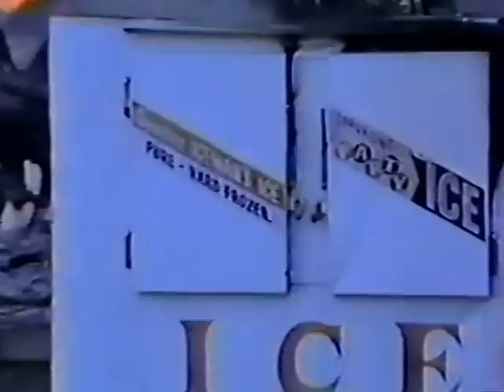Humphreys County Tennessee, WAVERLY DISASTER 1978, WNGE Channel 2 Nashville News Footage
Old News Footage from that day, and previous 2 days, provided to The City of Waverly, Then to Me by Buddy Frazier, City Manager of Waverly.